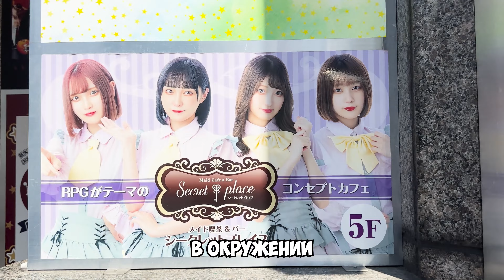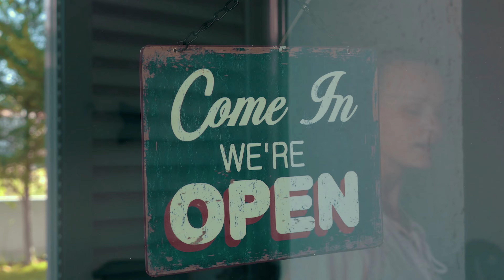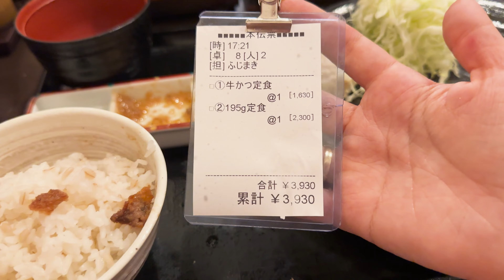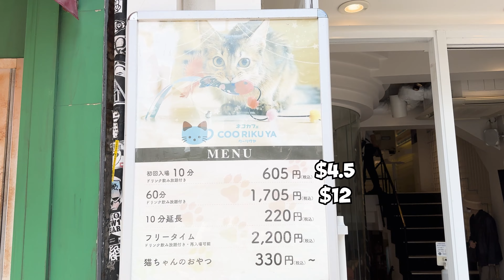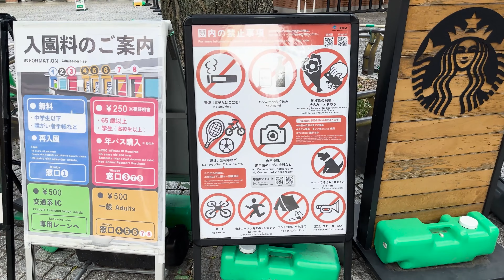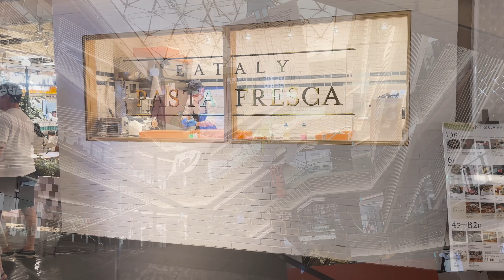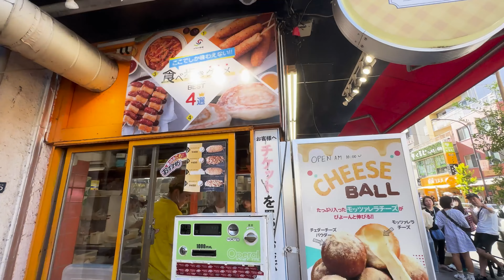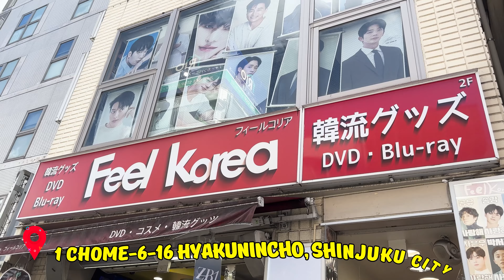ТОП вещей, которые стоит сделать в ЯПОНИИ! Гид по местам, которые НЕОБХОДИМО ПОСЕТИТЬ в Токио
Ваше путешествие по Токио станет самым незабываемым если вы посетите ЭТИ места!
Гид по самым лучшим уголкам столицы Японии. Я покажу и расскажу всё про районы Токио. Акихабара - рай для любителей аниме. Синдзюку - район с оживленными клубами, караоке-барами и неоновыми вывесками. Гинза - идеальное место для того, чтобы получше познакомиться с япоскими трудоголиками и дорогими бутиками. Корейский квартал - оживленный кусочек Кореи посреди Токио. Приятного вам просмотра!